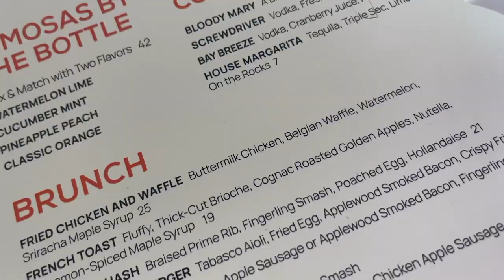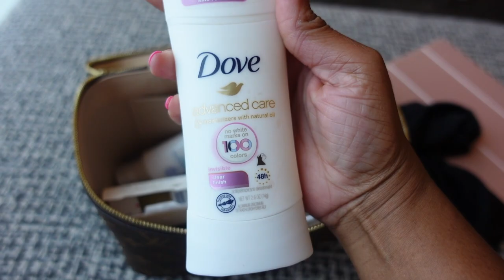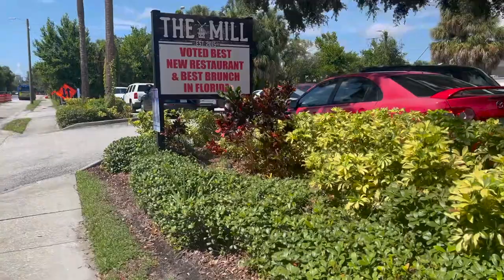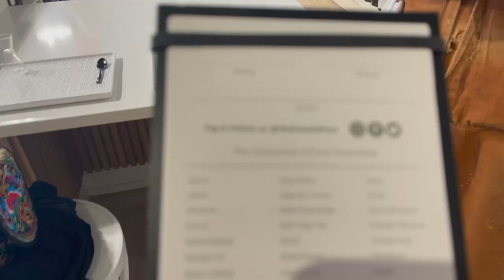Vlog #99 | Staycation Vibes | Eating, Drinking, Chilling in Tampa Bay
Simply Ayesha
     5804 Boyette Road # 7692

Restaurant: Rusty Pelican
Hotel: The Current
MCM Ottoman Weekender Bag in Embossed Leather (discontinued)
Restaurant: The Mill
Restaurant: Oxford Exchange
Candle Making: The Candle Pour
Tom Ford Leopard Sun Eyeshadow Palette (discontinued)
Huda Beauty Warm Brown Obsessions Palette (discontinued)
Marc Jacobs See-Quins in Topaz Flash (discontinued)